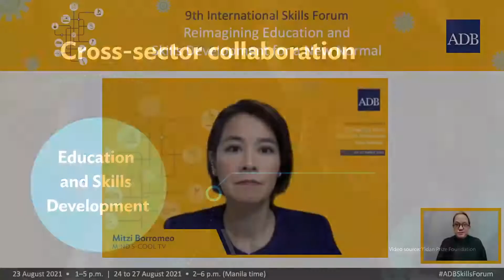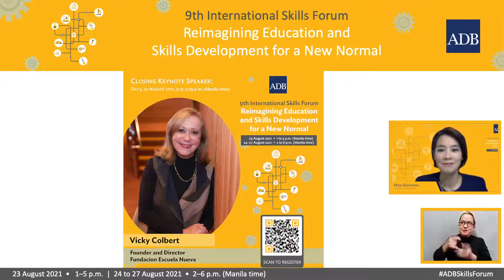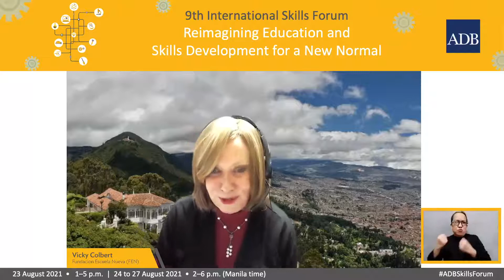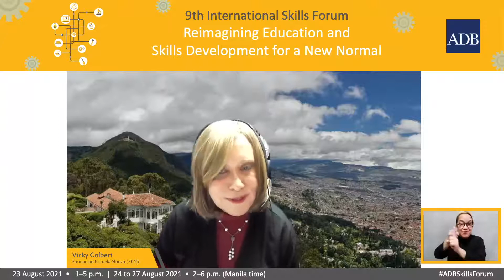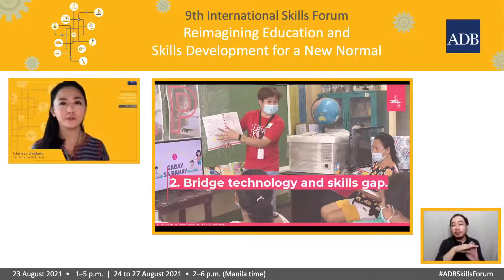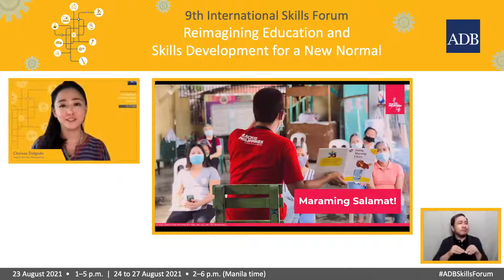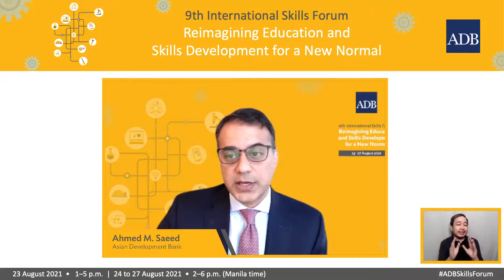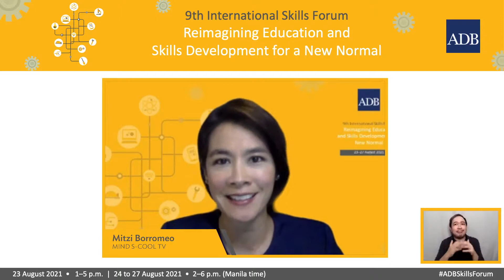Day 5-9th ISF: Closing Keynote, Lightning Talk and Closing Remarks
Plenary on Reflections and Feedback on the 9th Skills Forum
Poll/Feedback

Closing Keynote
Vicky Colbert Founder and Director, Fundacion Escuela Nueva (FEN) and Yidan Prize for Education Development Laureate 2017

Lightning Talk: New generation thinking
Clarissa Delgado, CEO Teach for the Philippines (TFP)

Closing Remarks
Ahmed M. Saeed, Vice-President, Operations 2, ADB